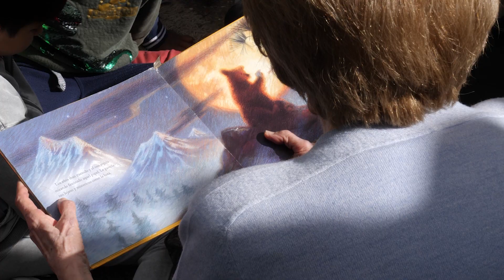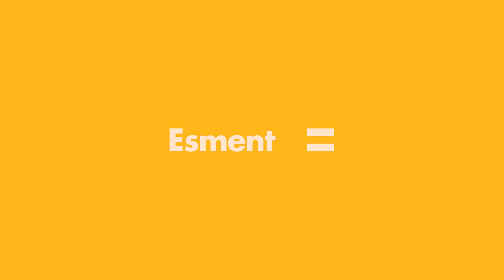Servicio de apoyo a la vivienda y personas mayores - Esment